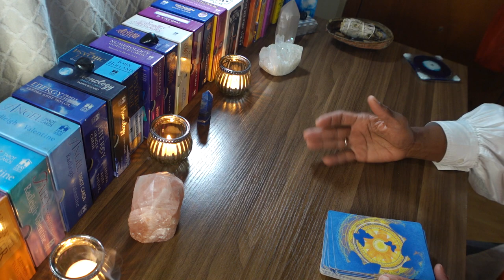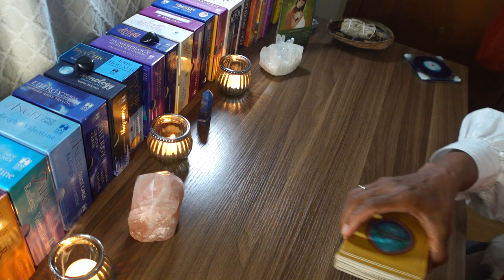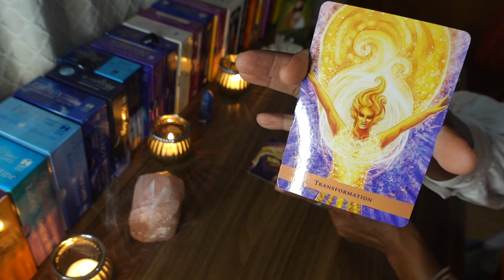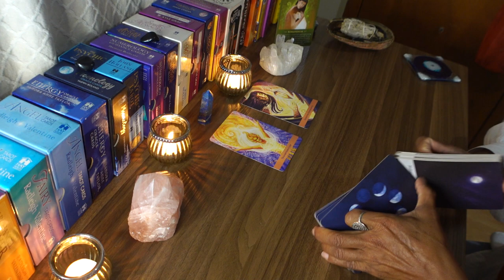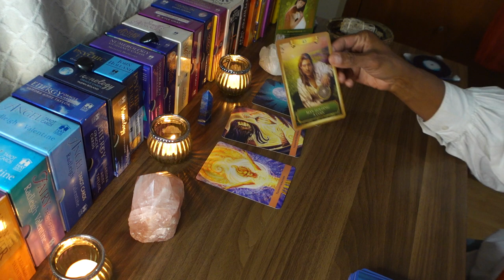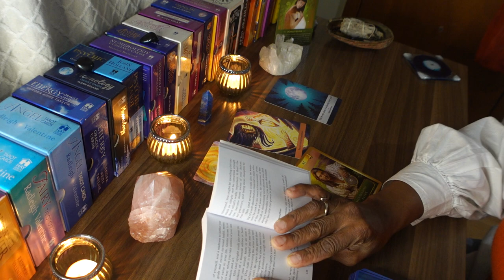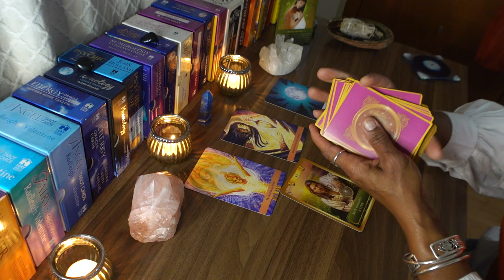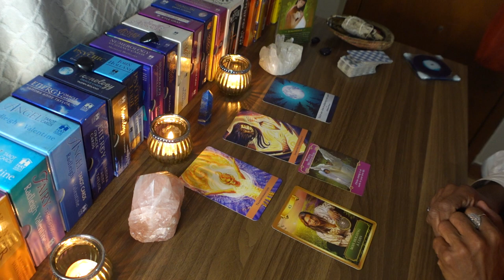WHAT IS THE MESSAGE?! October 31, 2022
Happy Halloween 🎃 What’s the message from your Guilds?!?

Send me cool stuff
BlissinnerG
11745 Marsden street